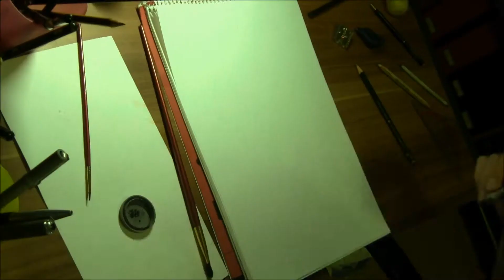how to draw the female body | wie zeichnet man den weiblichen Körper By SiHa ART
female body drawing

list of materials:

Uni Lead holder HB, H
Faber Castell 8B, 3B
graphite powder

SiHa ART :)